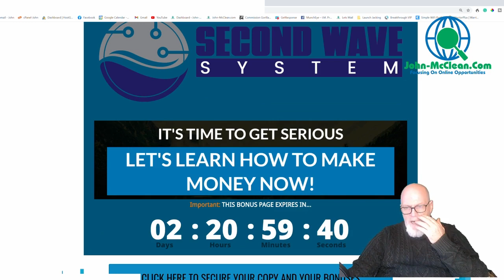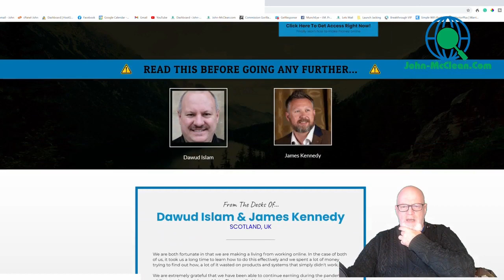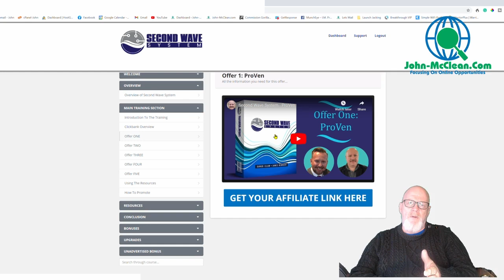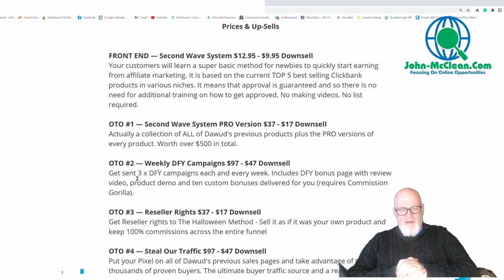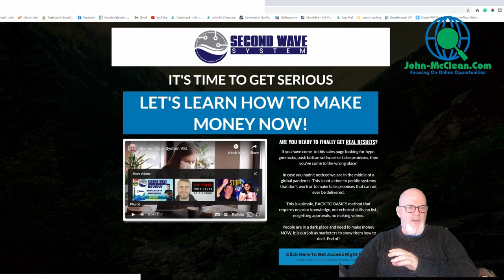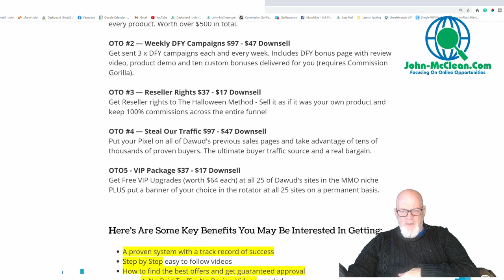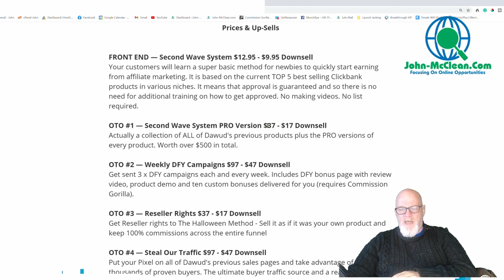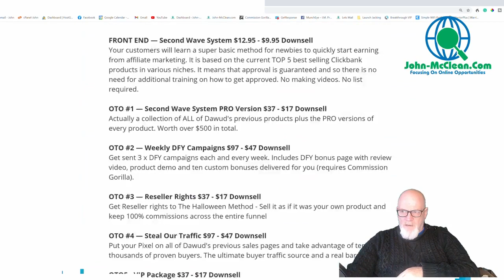Second Wave System Review - Plus EXCLUSIVE BONUSES - Second Wave System Review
Thanks for checking out my Second Wave System review.

So What Is Second Wave System All About?

This is a simple, BACK TO BASICS method that requires no prior knowledge, no technical skills, no list, no making videos, and no getting approvals because this is utilising products from Clickbank.
People are in a dark place and need to make money NOW. It is our job as marketers to show them how to do it. End of!

Prices & Up-Sells

FRONT END — Second Wave System $12.95 - $9.95 Downsell
It is based on the current TOP 5 best selling Clickbank products in various niches. It means that approval is guaranteed and so there is no need for additional training on how to get approved. No making videos. No list required.

OTO #1 — Second Wave System PRO Version $37 - $17 Downsell
Actually a collection of ALL of Dawud's previous products plus the PRO versions of every product. Worth over $500 in total.

OTO #2 — Weekly DFY Campaigns $97 - $47 Downsell

OTO #3 — Reseller Rights $37 - $17 Downsell
Get Reseller rights to The Halloween Method - Sell it as if it was your own product and keep 100% commissions across the entire funnel

OTO #4 — Steal Our Traffic $97 - $47 Downsell
Put your Pixel on all of Dawud's previous sales pages and take advantage of tens of thousands of proven buyers. The ultimate buyer traffic source and a real bargain.

OTO5 - VIP Package $37 - $17 Downsell
Get Free VIP Upgrades (worth $64 each) at all 25 of Dawud's sites in the MMO niche PLUS put a banner of your choice in the rotator at all 25 sites on a permanent basis.

Here's Are Some Key Benefits You May Be Interested In Getting:

A proven system with a track record of success
Step by Step easy to follow videos
How to find the best offers and get guaranteed approval
No List, No Paid Traffic, No Review Videos needed
You don't need a website or any technical skills
How to drive traffic to your offers using entirely FREE methods

Chapters

00:00 Intro
00:40 Sales Page
11:03 Members Area
15:51 Bonus Page
17:41 Prices & Upsells
29:47 My Bonuses
42:57 Outro